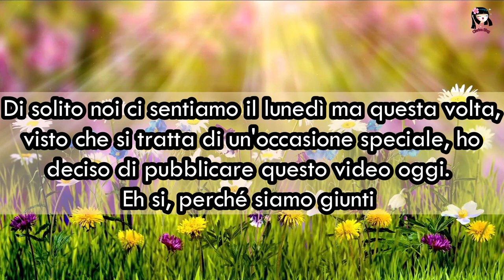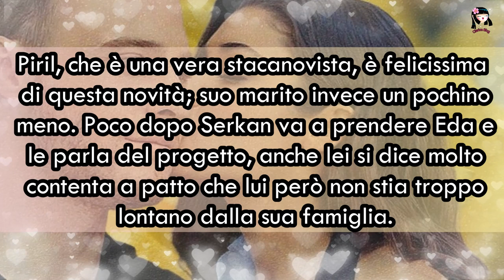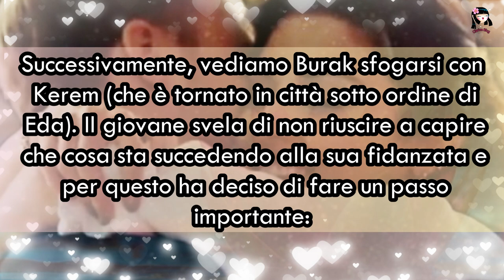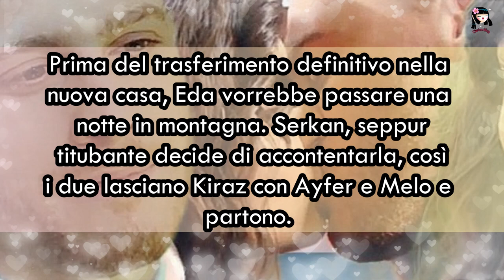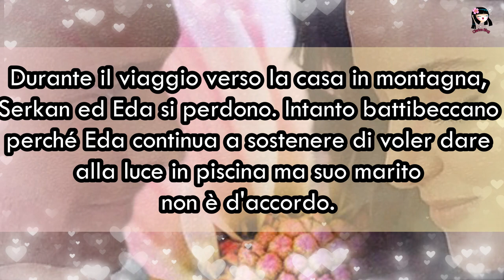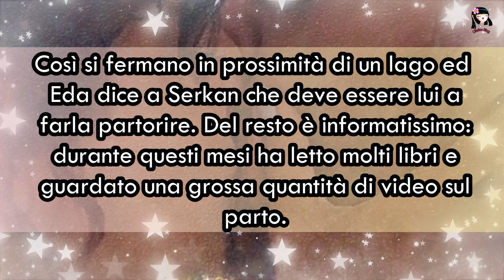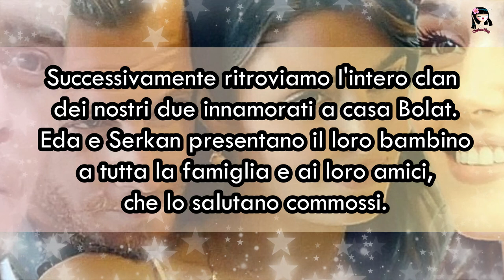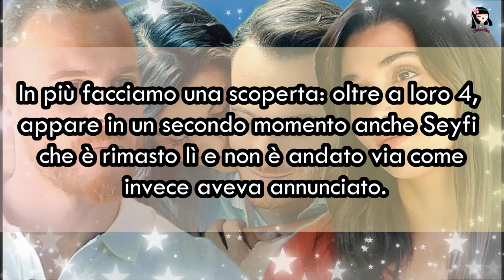Love is in the Air: EDA E SERKAN, ADDIO! COSA SUCCEDE NELLE ULTIME PUNTATE - Il Gran Finale 💖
Ma ciao a tutte e Buona Domenica! Ho deciso di pubblicare oggi questo video perché è l'ultimo con le anticipazioni di LoveIsInTheAir! Ebbene si, stiamo arrivando al gran finale e quindi oggi vediamo insieme come si concluderà questa dolcissima serie tv! Naturalmente vi ringrazio davvero DI CUORE per questo "annetto" passato insieme, siete state davvero dolcissime e favolose con me! E speriamo di risentirci presto! Vi auguro davvero il meglio 💖